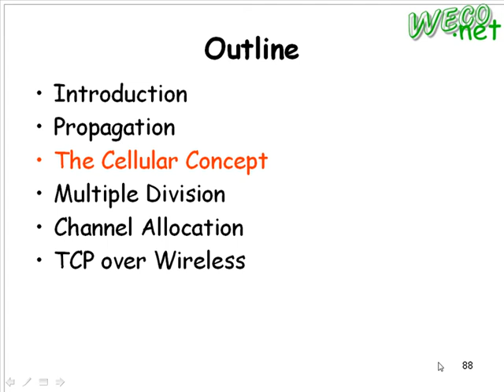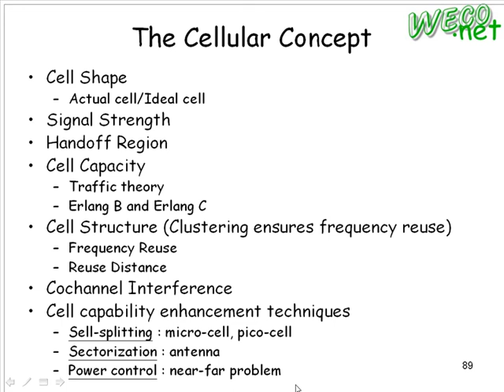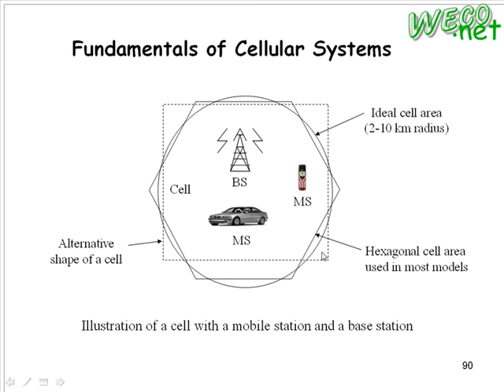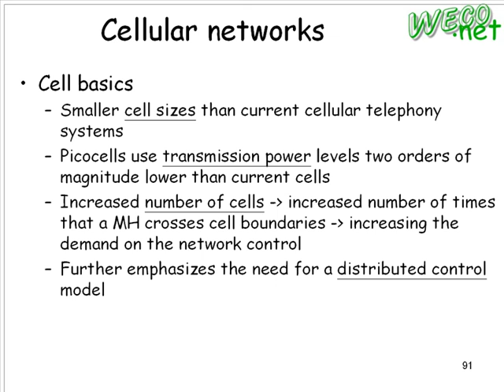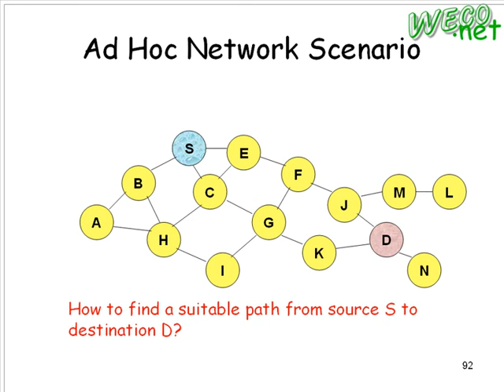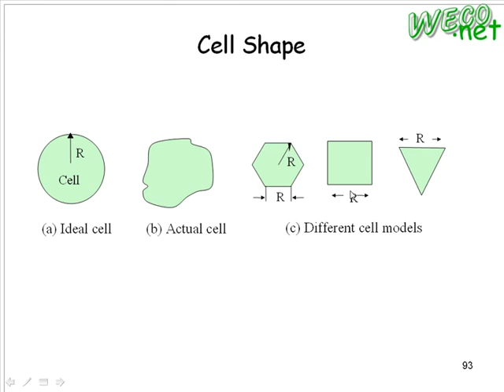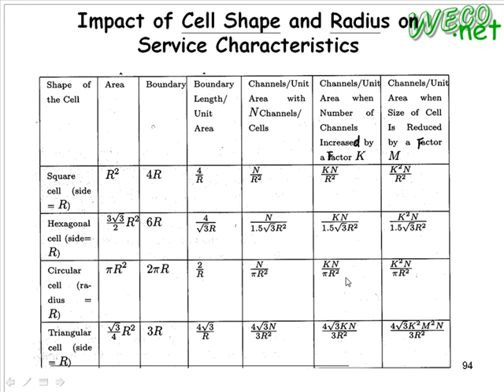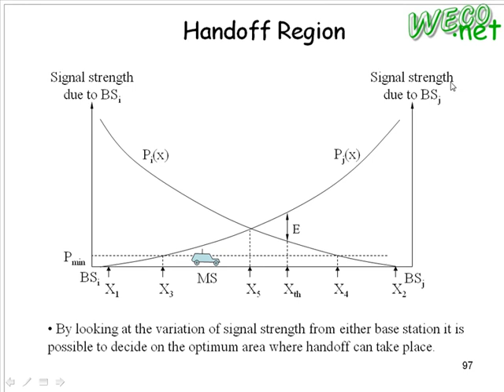2008.12.02 Computer Network@FJU CSIE - 10 : Wireless Cell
上課內容: Wireless Mobile Basics